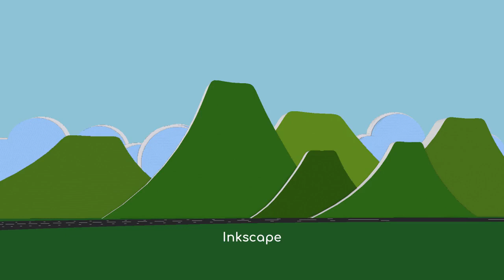Damai | A Short Movie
Terdapat dua kelompok remaja yang kala itu bersitegang. Karena adanya prasangka buruk di dalam hati. Penasaran dengan ceritanya? Tonton sampai selesai ya :D
Made with Blender 3D & Inkscape
Edited with Shotcut
Sekian Terima Kasih
arhdw 2k24